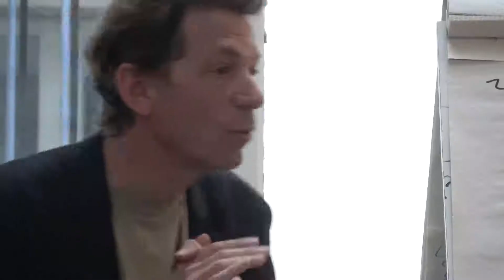Didier Goutman : sur les arts divinatoires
Introduction de conférence de Didier Goutman, "Runes, Tarots, Yi Jing, astrologie, voyance : qu’est-ce que les arts divinatoires ont à nous apprendre ?"
Didier Goutman répond aux questions du public. Enregistrement effectué à le 24 mai 2019 à l’IMI, Institut Métapsychique International.